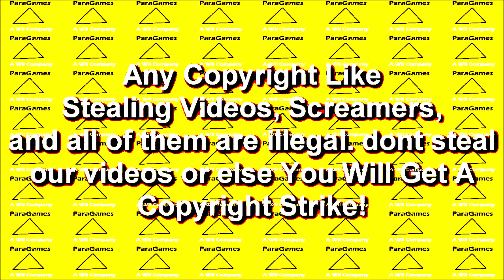Paragames VHS Logo in G-Major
It is so... super scary.